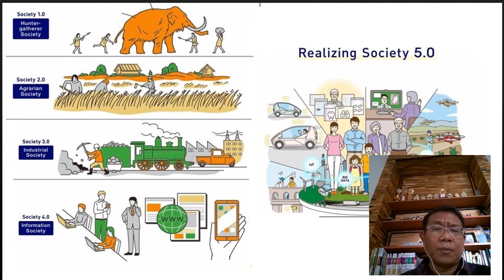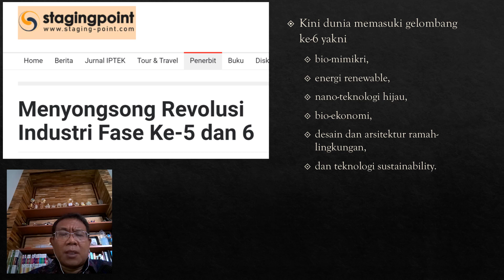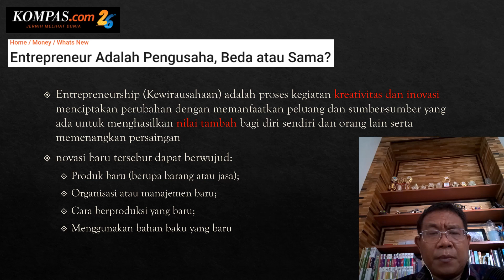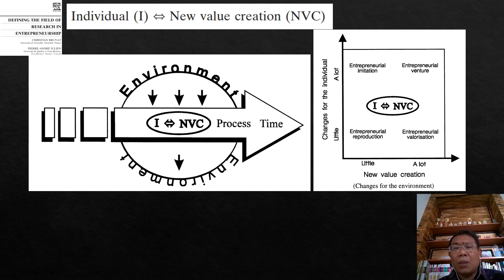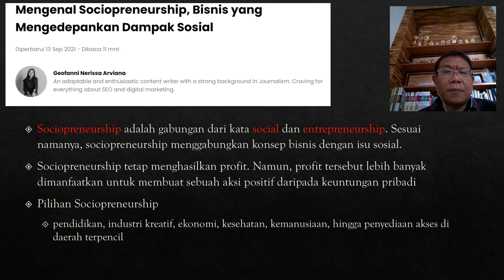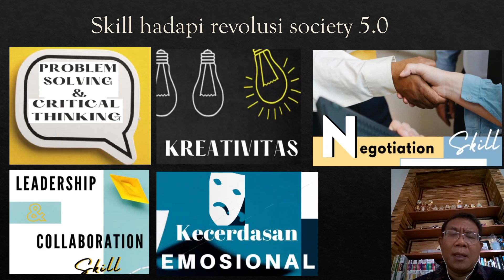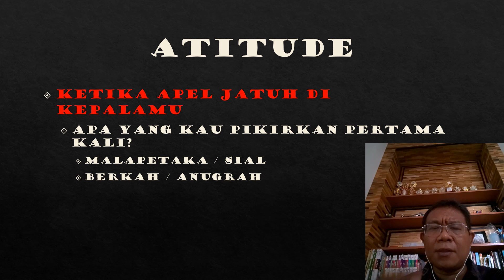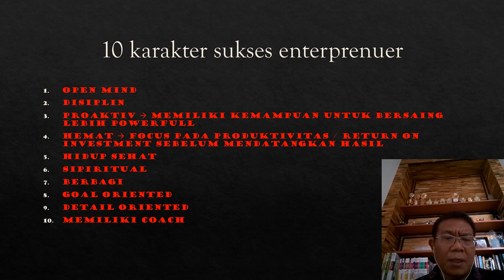Kompetensi Inti dan Strategi Bersaing Dalam Era Society 5.0